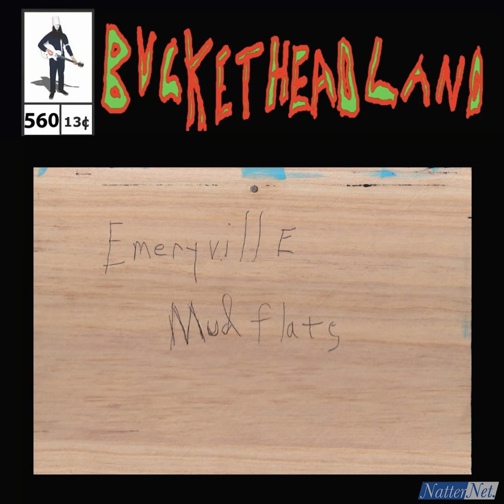Emeryville Mudflats - Buckethead (Pike 560)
Pike 560 Emeryville Mudflats released by Buckethead August 10th 2023

BUCKETHEAD CONCERT TICKETS!! 👇
🎸  September 27th 2023, Sacramento